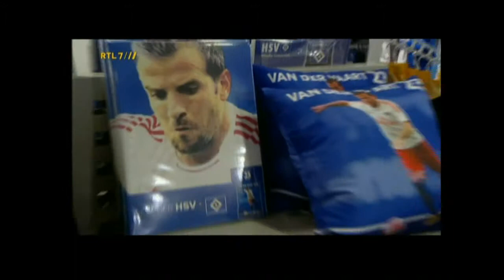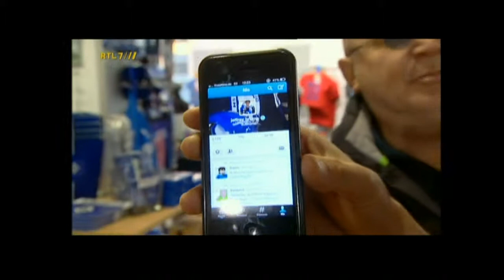Jeffrey Bruma - Leven als een prof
Harry Vermeegen gaat op stap met HSV voetballer Jeffrey Bruma. In het RTL7 programma Leven als een prof gaat Harry een dagje op pad met een voetballer.